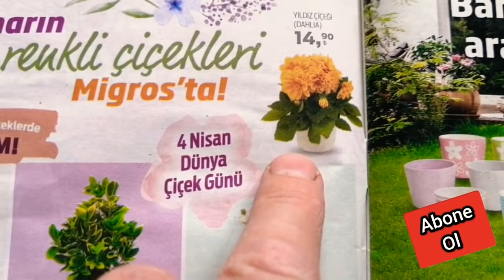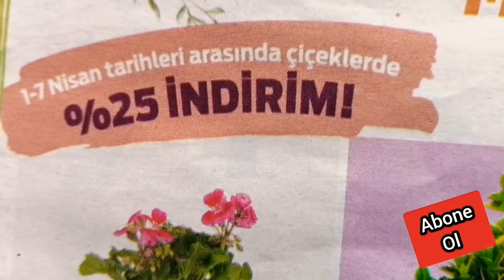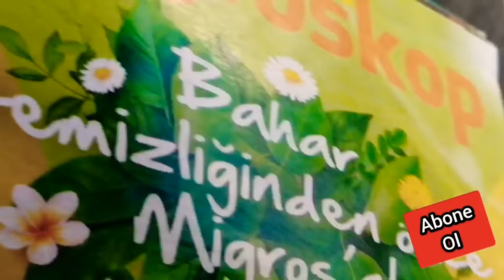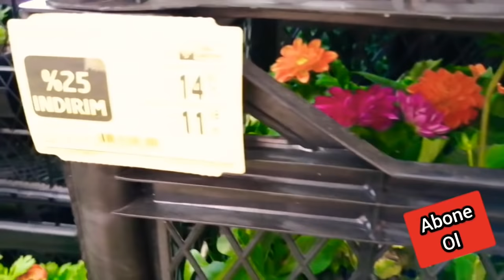MİGROS'TA 1-7 NİSAN TARİHLERİ ARASINDA ÇİÇEKLERDE DEV İNDİRİM VAR. Vlog